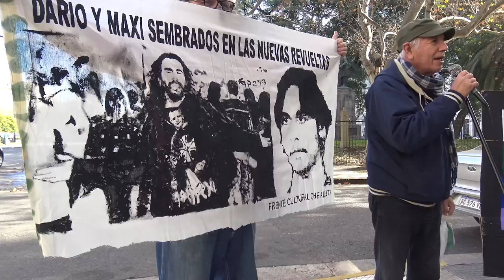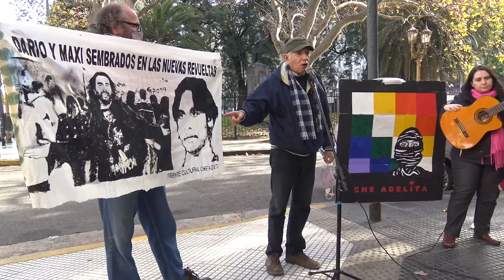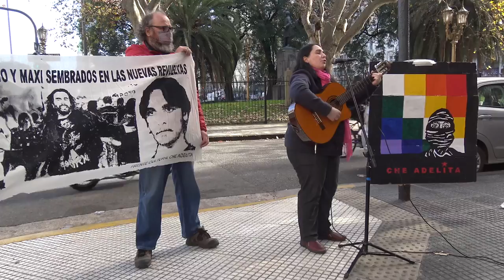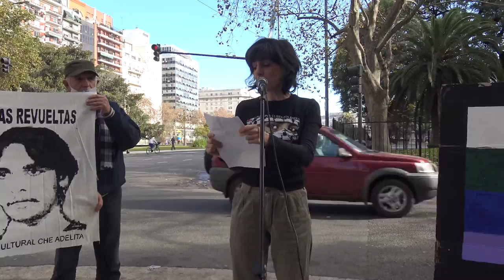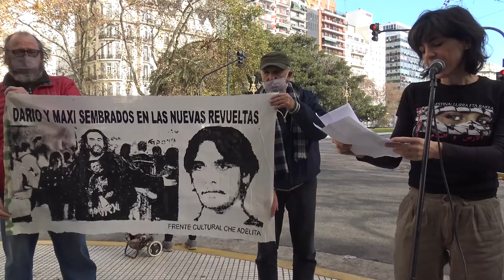Acto cultural de Che Adelita en homenaje a Darío y Maxi.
En Buenos Aires, realizaron una acciòn artìstica por Darìo y Maxi, a 19 años de su asesinato. Cantó Naya Ledesma, Mapu y la vasquita Neli. Eliana Wassermann interpretó un monólogo.